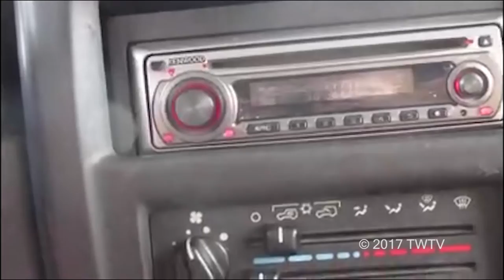Somebody - Music Video - Timpanogos High School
Music Video Category entry in the Utah High School Film Festival submitted by Aubrey Hansen from Timpanogos High School in Orem, Utah.